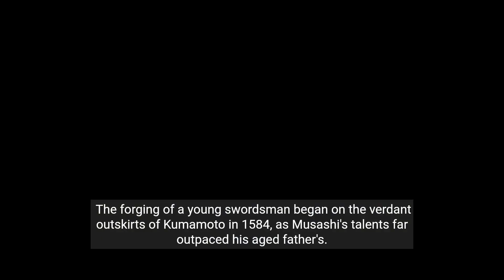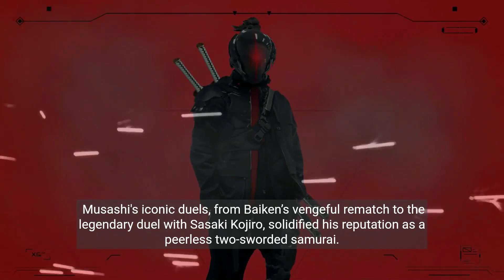Musashi Miyomoto: The Eternal Ronin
Discover the fascinating life story of Musashi Miyamoto, the legendary Japanese swordsman and ronin. In this video, we explore how Musashi's unique spiritual beliefs and practices shaped his journey to become the greatest swordsman in Japanese history.

Musashi was born in 1584 during Japan's turbulent Sengoku period, where rival warlords vied for power. Orphaned at a young age, he set off on the path of the ronin - a masterless samurai. Despite the violence and chaos, Musashi was dedicated to perfecting his skill with the sword. He developed an innovative two-sword fighting style and undefeated dueling record through countless contests.

As he aged, Musashi became increasingly interested in spirituality and self-mastery. He studied Zen Buddhism, Taoism, Shintoism, and swordsmanship scrolls to further his personal development. Musashi authored The Book of Five Rings, outlining his sword fighting tactics and subtle life philosophies. He promoted living in harmony with nature's rhythms, self-discipline, adaptability, and what he termed "the way of the warrior".

Towards the end of his legendary career, Musashi retreated to a cave to write The Book of Five Rings. He devoted himself to developing his artistic talents in ink wash painting and wood carving. In his later years, Musashi wandered Japan as a ronin, embodying the solitary warrior aesthetic.

Musashi's tale interweaves threads of violence, philosophy, artistry, and spirituality. He remains an enduring icon of the samurai era and Japanese culture. In this video, learn about the code and wisdom that guided Musashi's extraordinary life.
Discover how he embodied the archetype of the enlightened warrior through his swordsmanship and unconventional path to self-mastery.